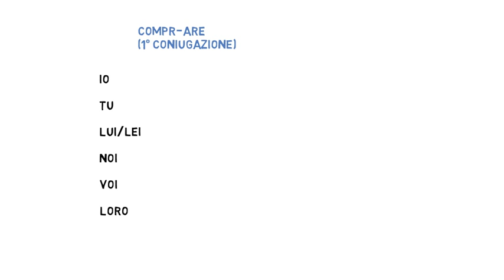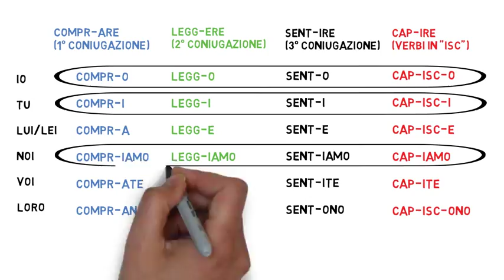Italiano. Indicativo presente regolare (forma)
Italiano
Livello elementare - A1